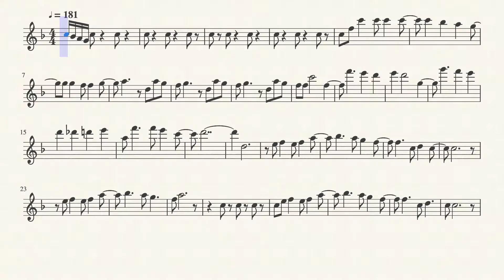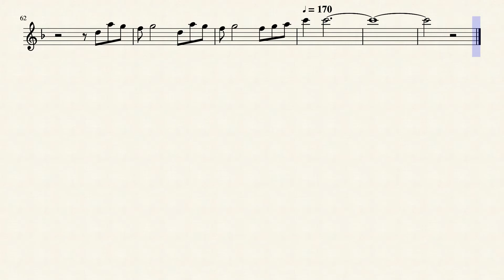Food Wars! Opening 7 (Flute)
The 7th opening for the anime Food Wars! on the flute.

Please ignore the "Opening 5" at the beginning of the video, I messed up and thought that 5th plate meant the 5th opening... oops